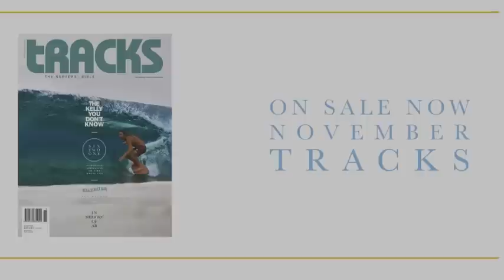Maldives surf Liquid Destination Pro Video 2013 Part 2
Tracks puts together some of the world's best free surfers/aerialists and they take a visit to the Maldives with Liquid Destination. Liquid takes them on a journey round the country. Some of the waves you know, some only Liquid knows about...
An all star cast from all over the world with Chippa Wilson, Matt Meola, Asher Pacey, Kai Barger, Ben Godwin, Joel Ford and Liam Turner.
Filmed and edited by Louis Harris